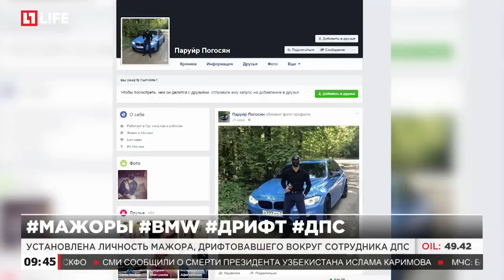Установлена личность мажора, дрифтовавшего вокруг сотрудника ДПС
Автором видео об опасных гонках оказался Пайнур Погосян